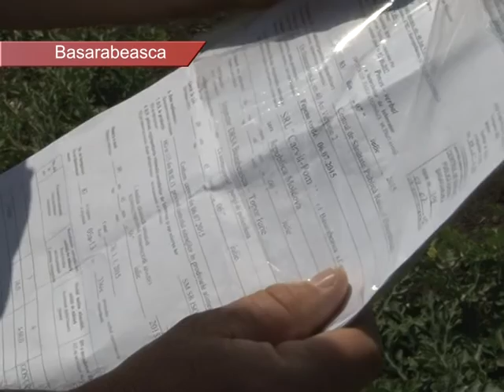2015 07 17 BS EXISTĂ HARBUJI ECOLOGICI